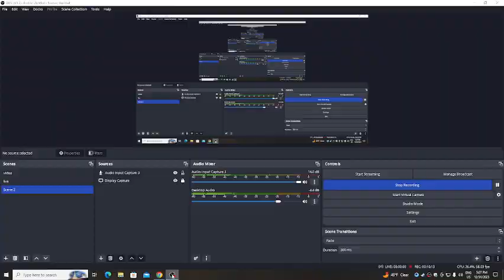Ark RAGNAROK | #11 | Gaby Intr-o lume plina de Dinozaurii...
Aici pagina mea de donati ma poate ajuta pentru inbunatatirea calculatorului =